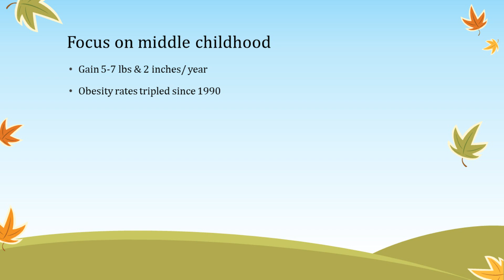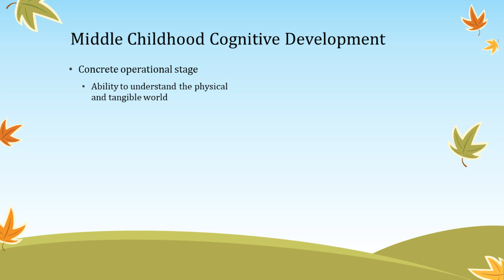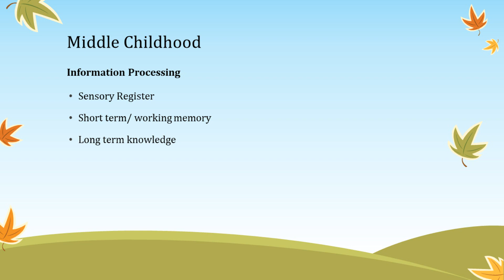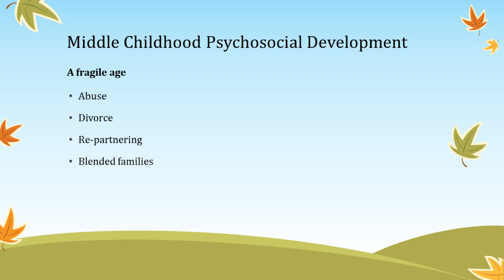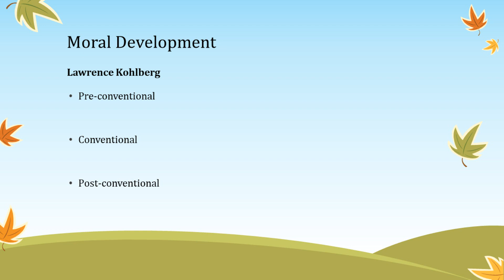Module3 - Educational Psychology Lecture - Dr. Neil Soggie